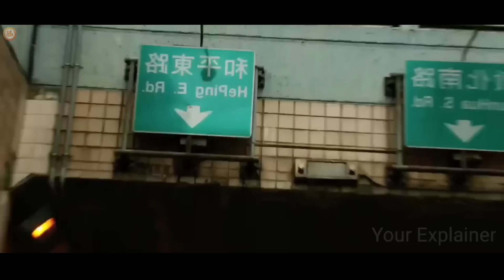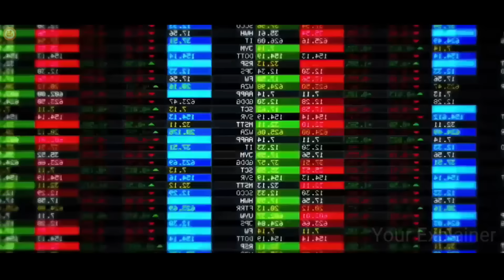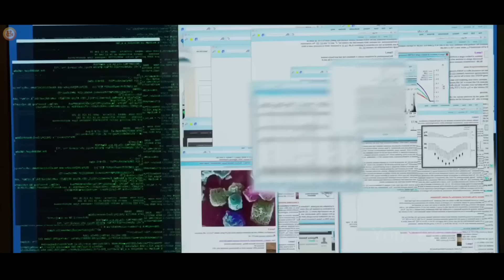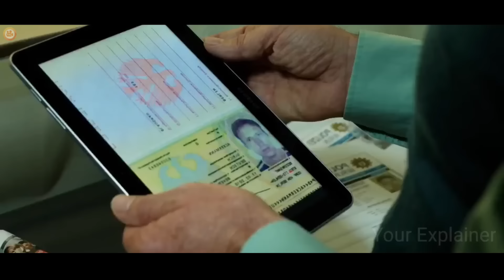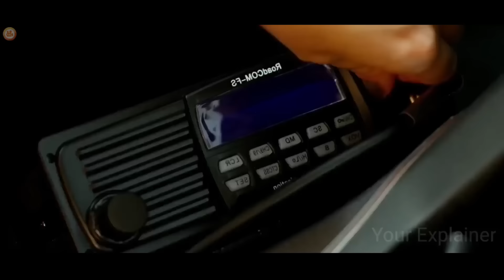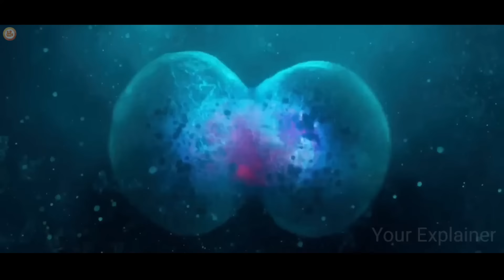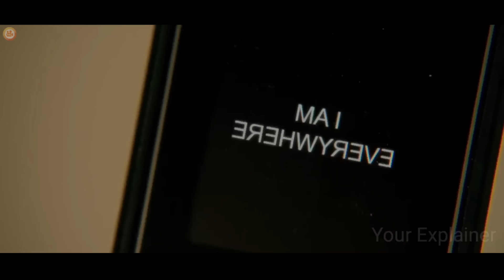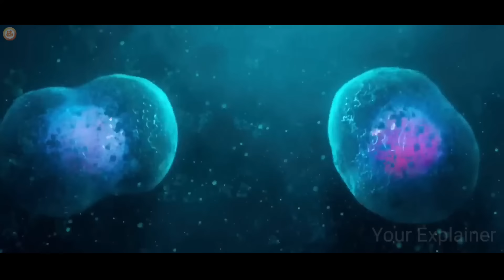IMMORTAL Powers Got By Unknown Drugs And Person Become Unique Human | Film Explained in Hindi/Urdu